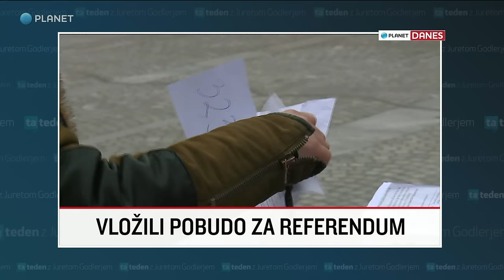Ta Teden: Pred Zidarjevo hišo so nekoga oropali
Pred Zidarjevo hišo je eden moški drugemu ukradel denar. Ubogi Ivan.

Deli video s sodržavljani Republike Slovenije!